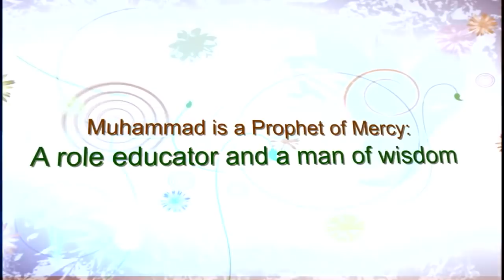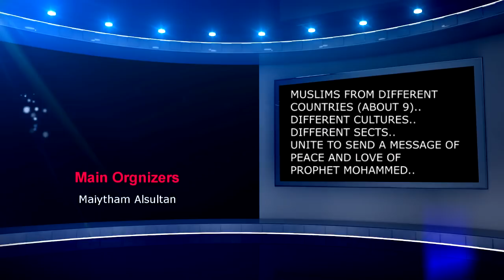Mohammed is a Prophet of Mercy in Laramie, Wyoming - حملة نبي الرحمة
Laramie, Wyoming is one of more than 50 cities in the United States that distributed flowers on the 6th, 7th and 8th of February. Prophet of Mercy is a campaign aiming at spreading the real message of prophet Mohamed.
On the 6th of February, many muslim students in University of Wyoming coming from different countries, different cultures, and different sects, united to send a message of peace and love of prophet Mohamed. About 1000 flowers were attached to small quotation regarding prophet Mohammed talking about how prophet Mohammed was encouraging people to acquire and seek knowledge.

Directed By: Mrtada Al-Hammad